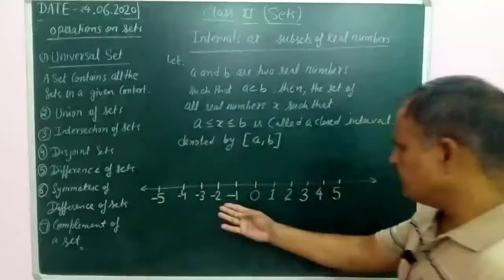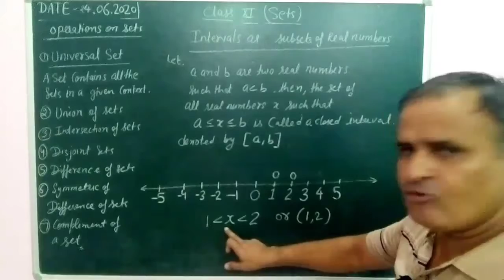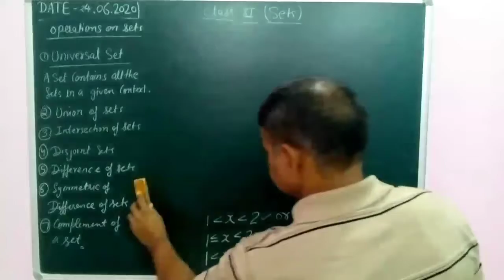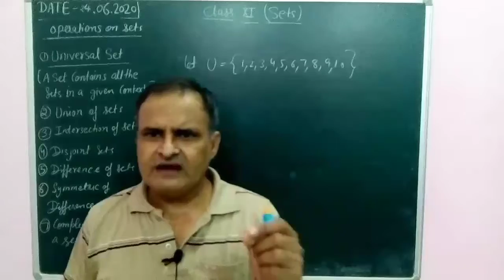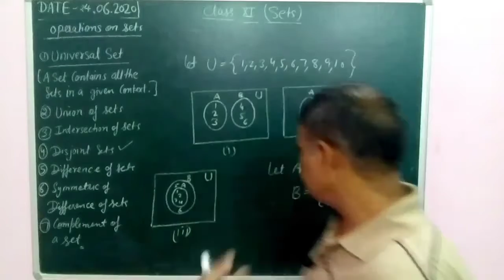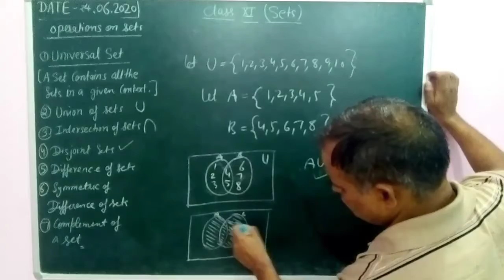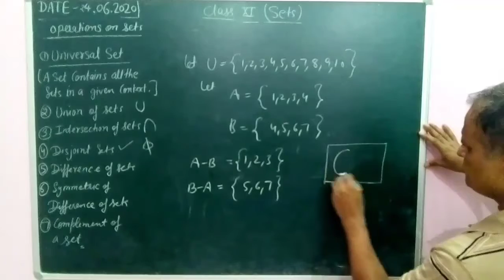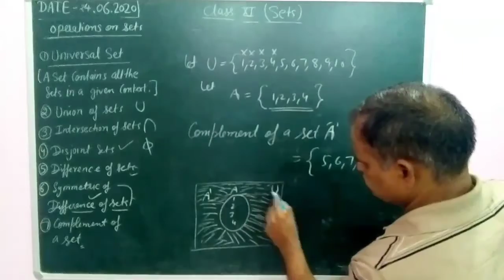Sets class-11 chapter-1 | maths | cbse| hbse | video-2